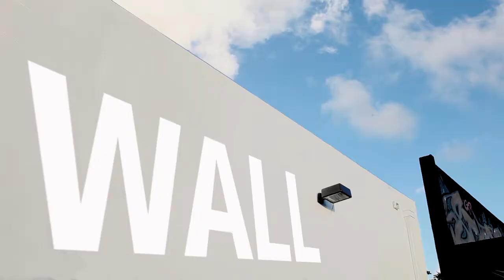HowToMiami - Street Art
This month, with Art Basel Miami Beach and Miami Art Week in full swing, we are crafting a HowToStreetArt by partnering with the Miami Ad School (MAS).